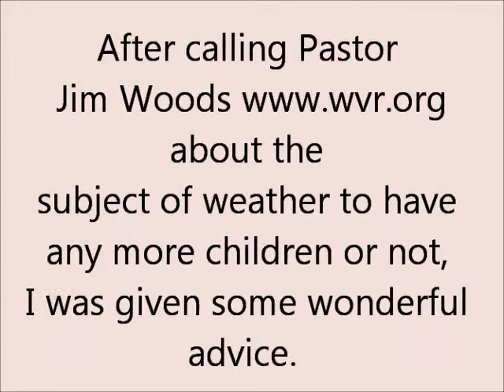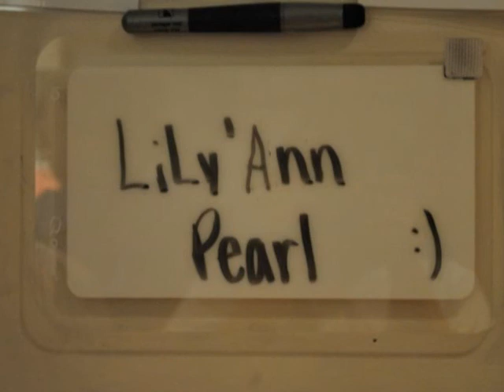Lilly'Ann In My Arms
The birth of Lily'Ann Pearl Brasier with the background music of Plumb "In My Arms".